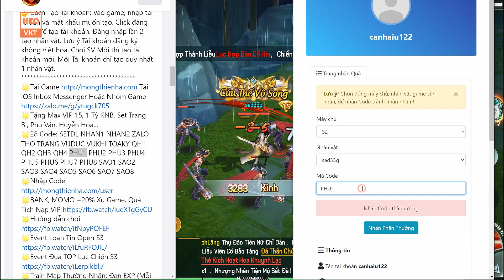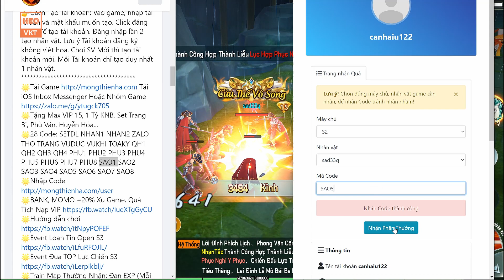GAME 3106: MỘNG THIÊN 3D Open S3 - 20h -182 (Android,IOS) | Free 1Tỷ KNB, KNBK - Train Full [HEOVKT]